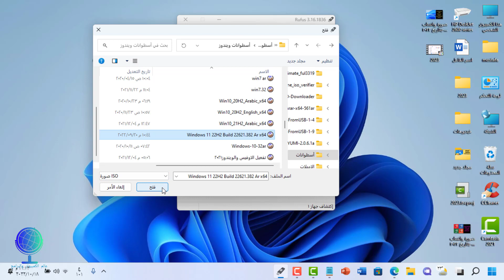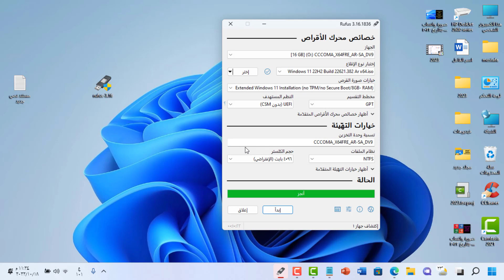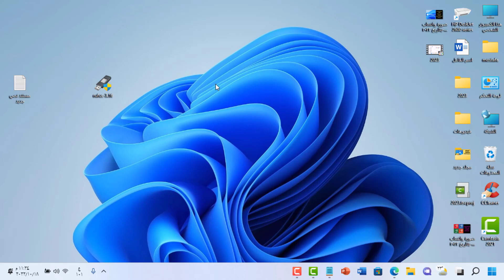حرق ويندوز11 على فلاشة للأجهزة المدعومة والغير مدعومة